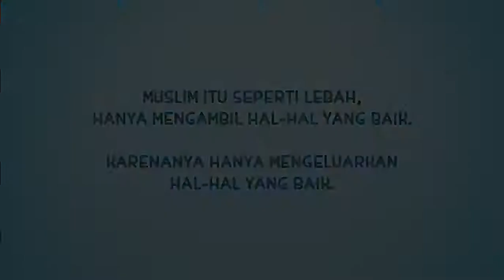Nusa Rara - Belajar Dari Lebah